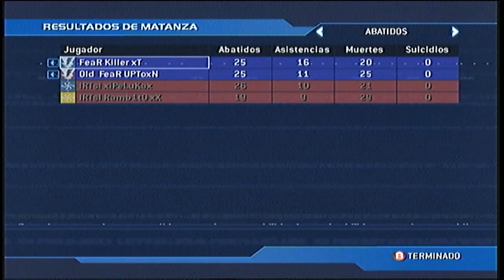Halo 2 : FeaR Killer & UPTowN : 2v2 : |RTs| Rambito & PeLuK : MANDO| (Video #6)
Gameplay 2v2 Halo 2
H2 online xlink kai
colombia FeaR Killer RTs Killer FLdS Killer xT
Map: centro de naves - Midship
the best player of world